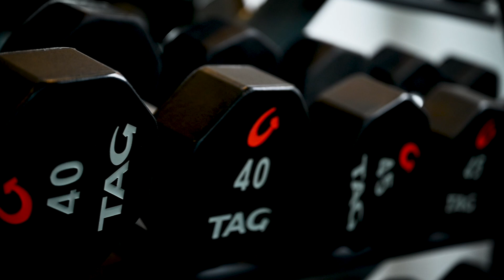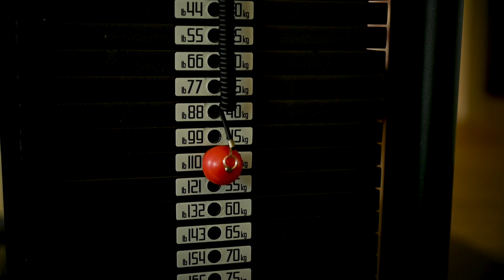2022 Junker Fitness Feature Edit v4